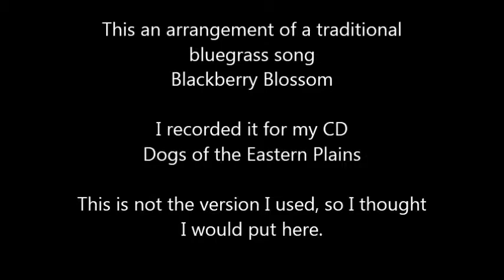Robert Kirkland: Blackberry Blossom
Blackberry Blossom by Robert Kirkland.  Arrangement of a traditional bluegrass tune.  Originally recorded for CD "Dogs of the Eastern Plains" but this is an alternate version I did not use.